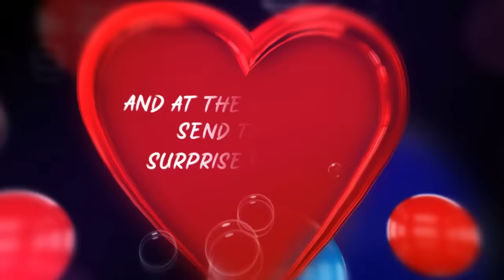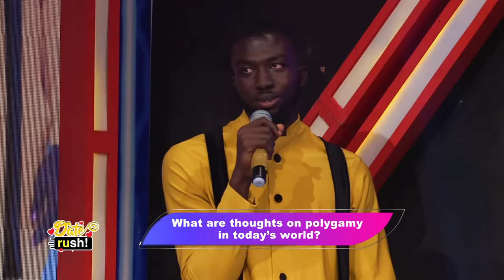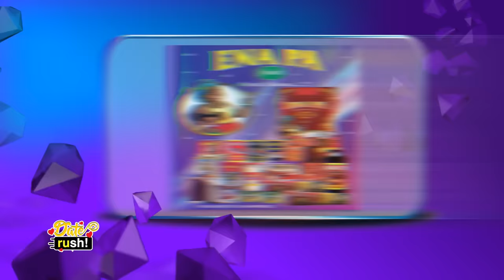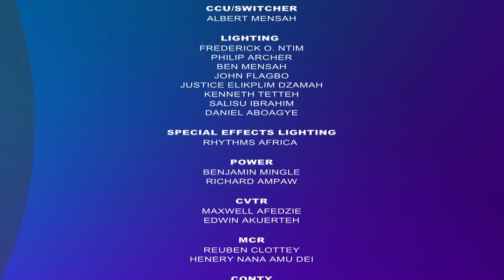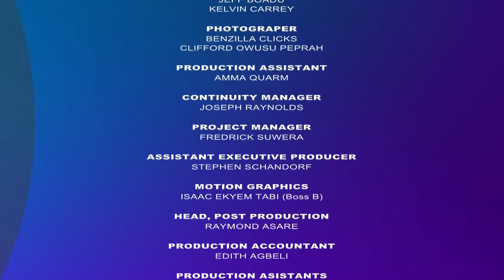DATE RUSH SEASON 7 EPISODE 12 [CELEBRITY EDITION]